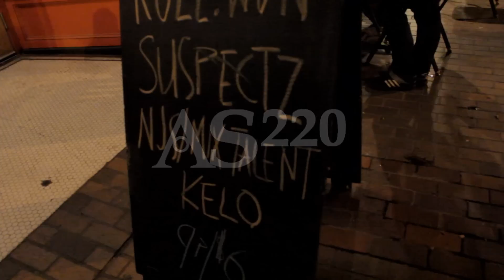STFU (Formerly known as Suspectz) x AS220 (Freestyle & Live Performance)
Check us out rocking the house at one of Providence Rhode Island's most recognized venues! AS220!